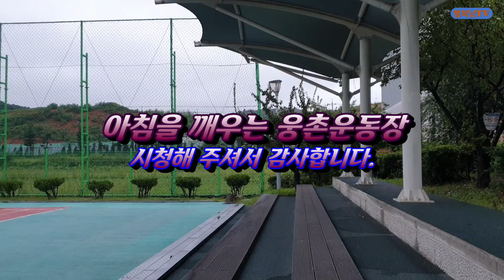아침을 깨우는 운동장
아침을 깨우는 운동장 – 2022.9.4.

아침에 운동(축구)갔다가 고요 속에 아침을 깨우는 아름다운 운동장의 모습으로
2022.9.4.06:00경의 웅촌운동장 모습입니다.